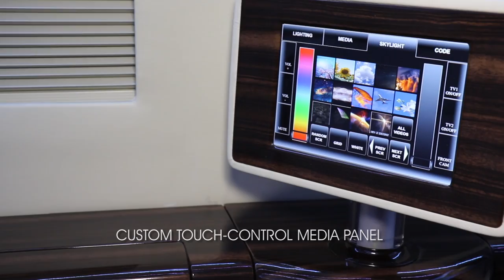HQ - Limited Edition - Mercedes-Benz Sprinter Custom Conversion Van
Redefining the luxury standard...
HQ Custom Design Inc. presents our Limited Edition, Mercedes-Benz Sprinter.

Featuring a gorgeous 84-inch Skyroof display with White leather-wrapped cabin and custom seating.
Partition wall with 60-inch 4K display with surround sound, custom LED bar and refrigerator, all controlled through exclusive HQ touch control panel.